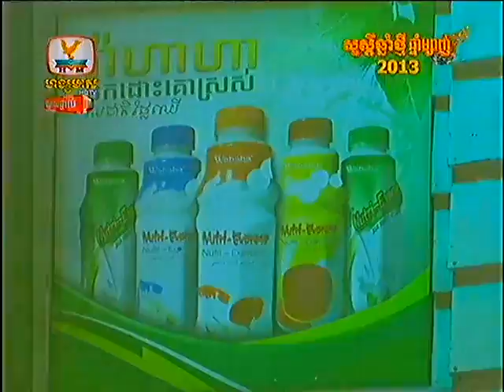Hang Meas HDTV Khmer star interview with Miss Photo City [Roline] Part (5)